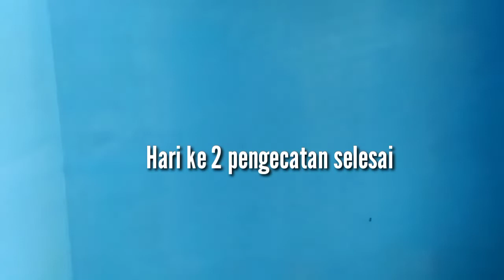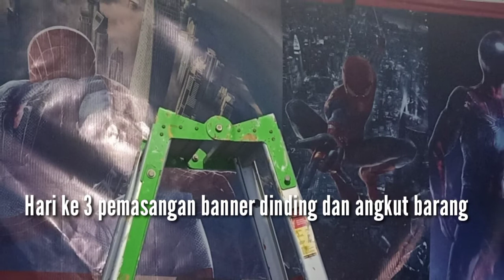Renovasi Gudang Di Loteng Atas Jadi Kamar SPIDERMAN Avengers Super Hero 💜 F Family Vlog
Assalamualaikum...temen-temen, kali ini kita keluarga F gotong royong buat renovasi Gudang di Loteng atas jadi Kamar spiderman Avengers super Hero, mau tau jadinya gimana? yuk tonton videonya, jangan lupa Like share dan Subscribe ya..